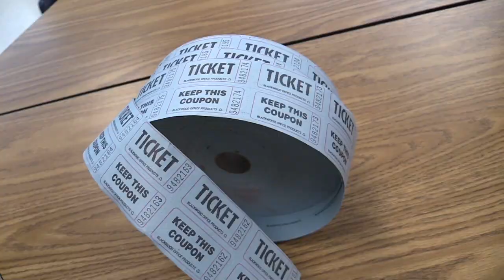HFBTV Dec. 5 2019